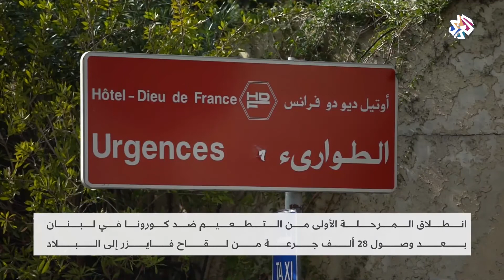لبنان .. انطلاق المرحلة الأولى من حملة التطعيم ضد كورونا │ العربي اليوم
بدأت السلطات الصحية في لبنان حملة تطعيم العاملين في القطاع الطبي وكبار السن وذلك بعد تحديد الحكومة أولويات إعطاء اللقاح المضاد لفيروس كورونا للمواطنين.
تقرير: حسين خريس
▼ موقع التلفزيون العربي